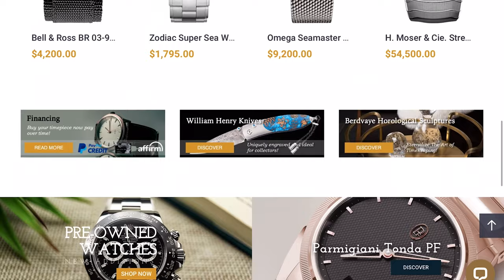Apple Watch CRUSHED the Swiss Watch Industry, and H. Moser Fights Back!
The Apple Watch Vs. H. Moser and the Swiss Watch Industry

Contact Exquisite Timepieces at:
4380 Gulfshore Blvd., N. Suite 800

This video is presented by Exquisite Timepieces, a sponsor and partner of the JustBlueFish Watch Reviews YouTube channel. Partners and sponsors of the channel loan products for review or provide compensation for promoting their brand, but as always the opinions found in the product review are unbiased and authentic.